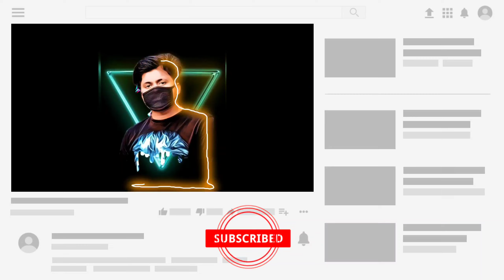EXTREME FOOTBALL : 3 ON 3 MULTIPLAYER SOCCER ANDROID GAMEPLAY PART 5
Extreme Football is a street soccer game, in which two mixed teams of three players that compete in exciting three-minute games. This game's rules are similar to most soccer games: once the timer reaches zero, the team with the most points wins! Extreme Football's controls work very well on touchscreen devices.

DEVICE NAME : REALME X3 SUPERZOOM .

SOFTWARE USED FOR EDITING : KINEMASTER .

SONG I USED IN THIS VIDEO : CREATORS - DOWNLOAD AND USE THIS SONG COPYRIGHT-FREE